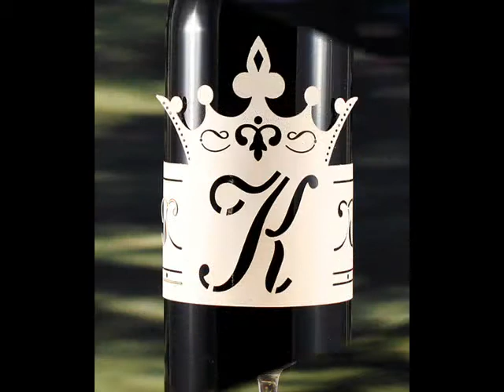Wedding Reception Decorations | Wedding Reception Decoration Ideas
Wedding Reception Decorations offers vaiery of Wedding Reception decorations ideas for inspiration.

help to create that party atmosphere with the perfect wedding reception decorations and accessories to give you and your guests an evening you won't soon forget. With allweddingitems's premium wedding reception decorations there's no shortage of design options available. Create your own signature look using our wedding reception decoration ideas for inspiration.

Wedding Reception Decorations, Wedding Reception Ideas, Wedding Reception Decoration,Wedding Decoration Ideas, Wedding Reception Theme, Wedding Table Decorations, Wedding Favor Decorations,Wedding Ceremony Decorations, Wedding Table Decorations.